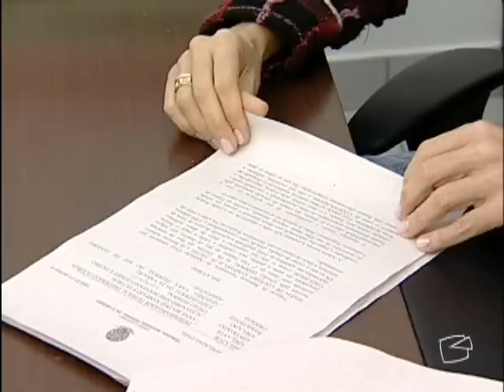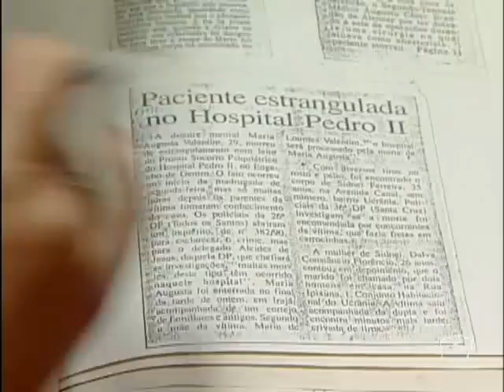Via Legal - Crime no hospital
A legislação brasileira é clara quando diz que o Estado é o responsável pela segurança das pessoas internadas em hospitais públicos. Com base neste princípio e por entender que houve negligência do poder público, a Justiça Federal condenou a União a indenizar os parentes de uma doente mental morta quando estava em tratamento. A assassina também era doente mental e tinha um histórico de violência. Pela decisão, a família deve receber R$ 1,5 milhão. O governo contesta o valor e promete recorrer da decisão.

Esta matéria foi exibida no Via Legal 365 em 02/09/2009